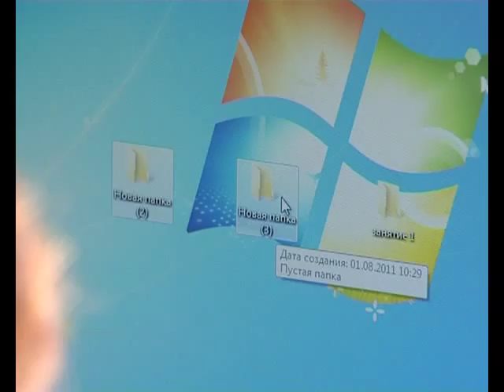Чемпионат it-бабушек и дедушек